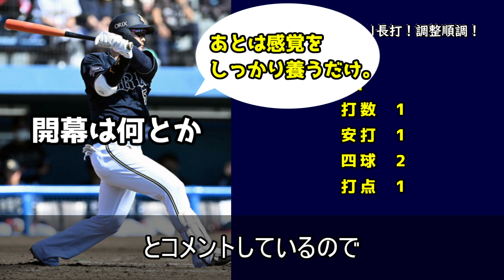【開幕へ調整順調！】吉田正尚、復活のマルチ！&T-岡田復帰後初ヒット！！楽天に連敗も収穫のある試合【オープン戦振り返り】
山岡泰輔の大炎上、K-鈴木の四球祭り、中村勝のプチ炎上と投手陣が開幕に向け、早くも不安を見せつける中、吉田正尚の復帰後初マルチ、T-岡田の復帰後初長打、ラベロの復帰と離脱していたメンバーが一堂に会し、回復具合が順調であることをアピールした、3月15、16日の楽天とのオープン戦！

そんな楽天戦を当チャンネル独自の視点で注目ポイントをピックアップ！どこよりも詳しく！どこよりも熱く！どこよりもスピーディーかつ徹底的にオリックス・バファローズの野球について語りました！

よろしければ、オリックスのポジション争いについて語ったこちらの動画もどうぞ！

【オリックス】オリの熾烈なセンター争い！勝者は福田周平か？渡部遼人か？忍び寄る意外なダークホースとは？【プロ野球】

【最強投手陣】オリのローテをつかむのは誰？先発候補見たら最強だった件について【山本由伸】

【覚醒】戦力外候補からの下剋上！フライボール革命で後藤駿太ついに覚醒【根鈴道場】